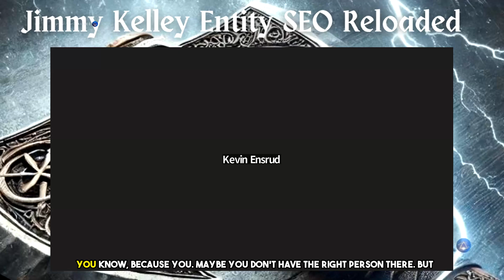Boost Your ROI: Jimmy Kelleys Guide to Implementing a Proper Local SEO Strategy